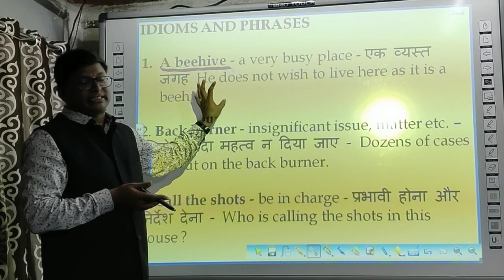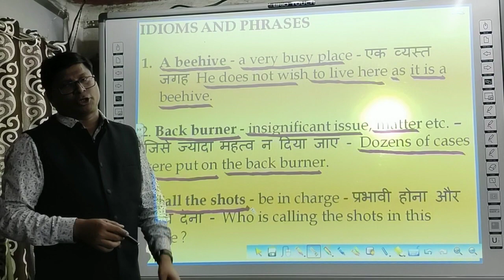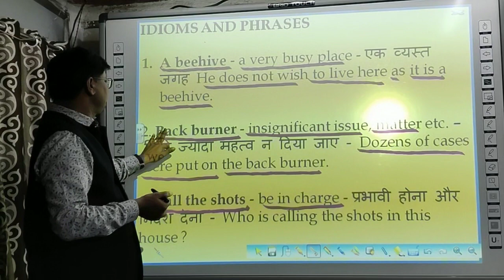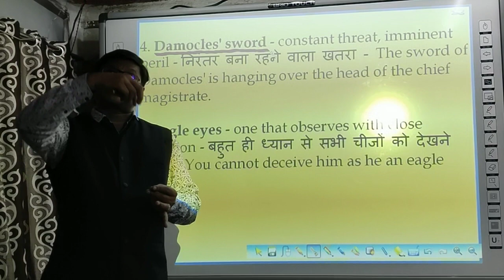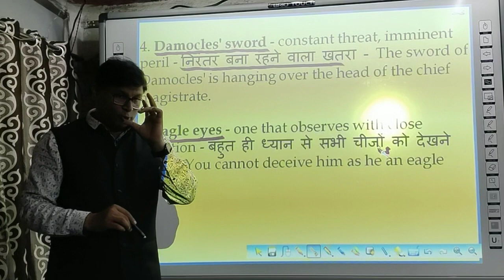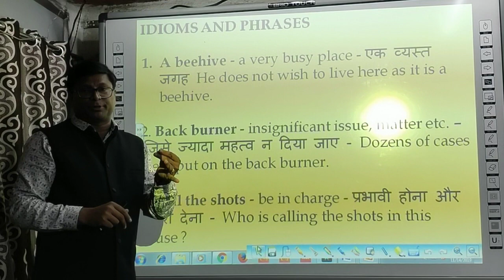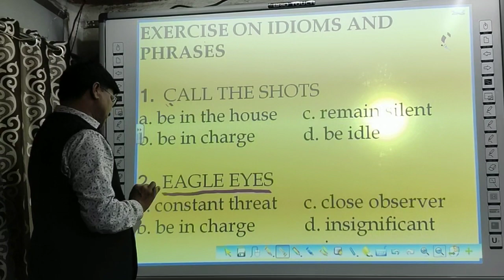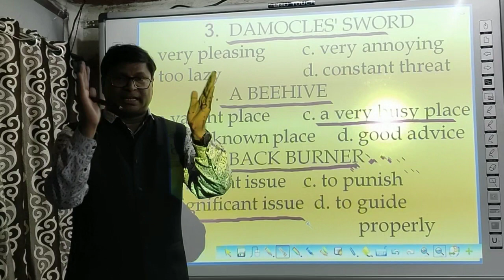DAILY DOSE SHEET 1 - IDIOMS AND PHRASES SET 1